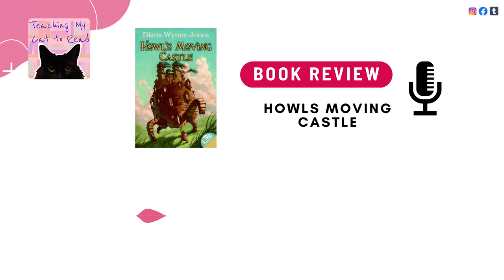Howl’s Moving Castle: The world’s magic-est camper van | A Book Review Podcast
In this episode we discuss the novel Howl’s Moving Castle by Diana Wynne Jones. Listen to the episode to find out what we thought, and more importantly what our cat thought of the book!

Book blurb: Sophie has the great misfortune of being the eldest of three daughters, destined to fail miserably should she ever leave home to seek her fortune. But when she unwittingly attracts the ire of the Witch of the Waste, Sophie finds herself under a horrid spell that transforms her into an old lady. Her only chance at breaking it lies in the ever-moving castle in the hills: the Wizard Howl's castle. To untangle the enchantment, Sophie must handle the heartless Howl, strike a bargain with a fire demon, and meet the Witch of the Waste head-on. Along the way, she discovers that there's far more to Howl—and herself—than first meets the eye.

If you enjoyed the episode remember to like/review!

Notes: The Discworld Audio books Lotti mentions are by Penguin not Puffin

Content Warnings
NA